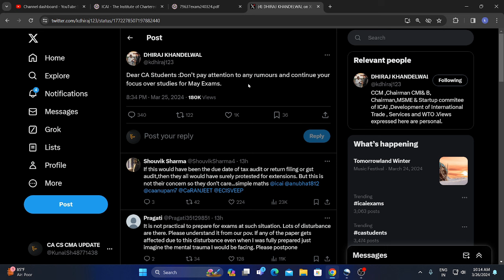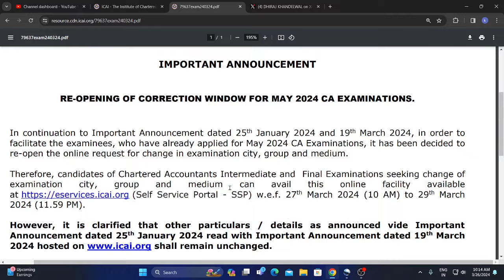ICAI CCM MEMBER CA DHIRAG SIR ANNOUNCEMENT REGARDING POSTPONEMENT OF EXAM